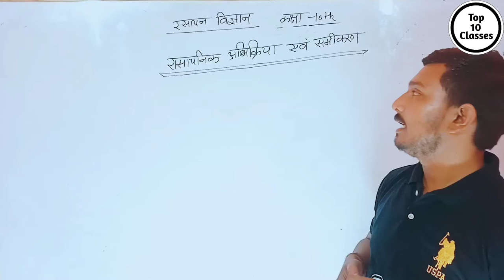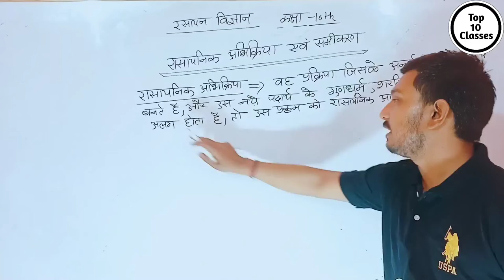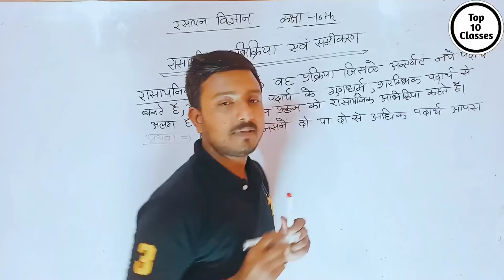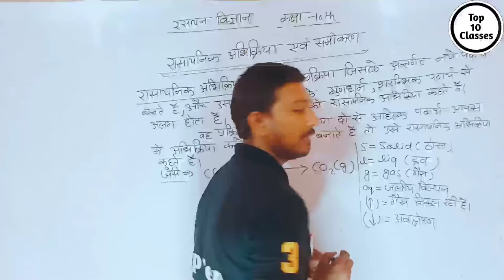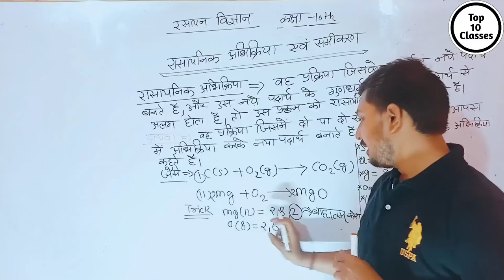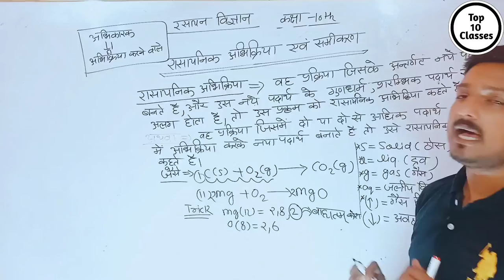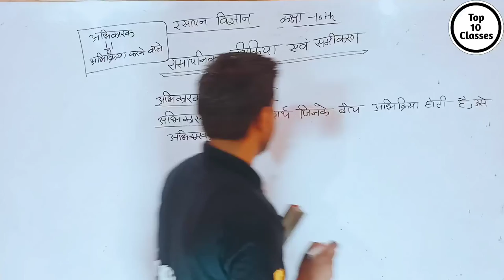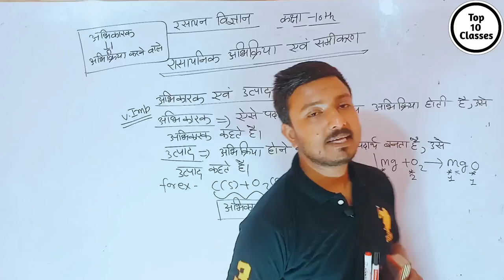Chemical Reaction - Chemical Reaction | Class 10 Chemistry